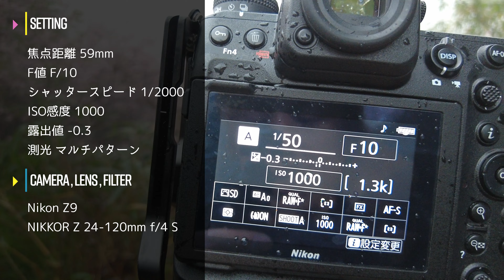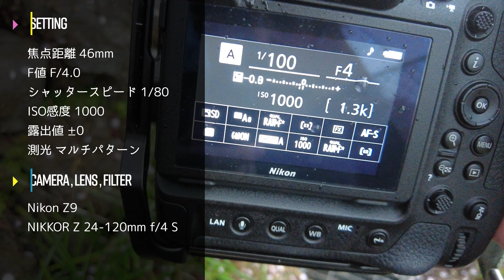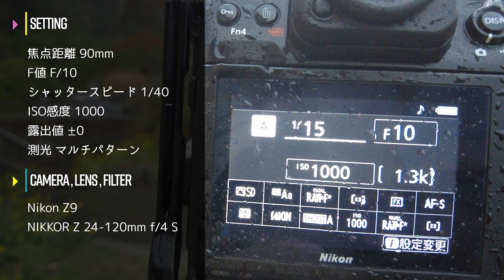#143 【カメラ初心者向け】雨の日の桜の撮り方7選！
【雨の日でも桜を美しく撮る！初心者向け撮影テクニック】

桜の季節は雨の日が多いですよね。せっかくの桜が雨で台無し…なんて思っていませんか？
実は、雨の日だからこそ撮れる桜の美しさがあるんです！
雨粒が花びらにつくことで、より一層桜の色が鮮やかに映え、独特の雰囲気を醸し出します。

この動画では、カメラや写真初心者でも雨の日でも美しい桜の写真を撮ることができる撮影テクニックをご紹介します。
雨の日ならではの桜の魅力を写真に収めましょう！

【動画の内容】

0:00　オープニング
0:23　1枚目「水滴の付いた桜の花を撮ってみる」
2:04　2枚目「雨の日だから撮れる明暗差を活かした写真」
3:33　3枚目「近景・中景・遠景を意識して撮ってみる」
5:29　4枚目「桜と山の美しさを表現する」
6:47　5枚目「風景の中にあるラインを揃えて撮ってみる」
8:02　6枚目「小さな世界観を見つけてみる」
9:43　7枚目「桜の木のラインを活かして撮ってみる」
11:04　エンディング
11:37　レタッチ前＆レタッチ後

この動画を見ることで、

・雨の日でも桜を美しく撮ることができる
・雨の日ならではの桜の魅力を知ることができる

初心者の方でも安心して見られる内容になっていますので、ぜひ最後までご覧ください。

このチャンネルではカメラ歴8年目の梅野が「カメラ初心者向けの写真の撮り方」を分かりやすく動画で配信しています！
初心者の方向けに難しい言葉や用語は極力使わず、写真の撮り方やカメラの設定まで詳しくご紹介していますので参考になれれば幸いです。
ご質問や感想などありましたら是非お気軽にコメント下さい！
★本動画は日本語字幕付きなので静かな環境でもご覧いただけます★

Nikon Z9
Z TELECONVERTER TC-2.0x
MOUNT ADAPTER FTZ
AF-S NIKKOR 50mm f/1.8G
TAMRON 17-35mm F/2.8-4 Di OSD